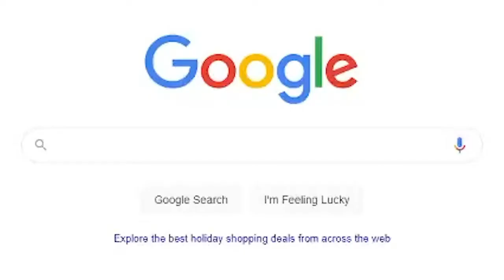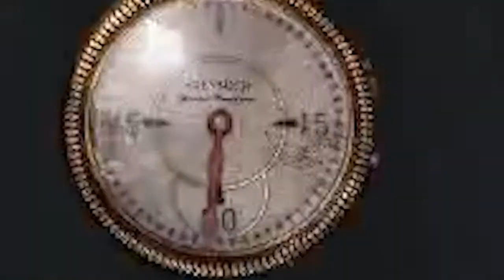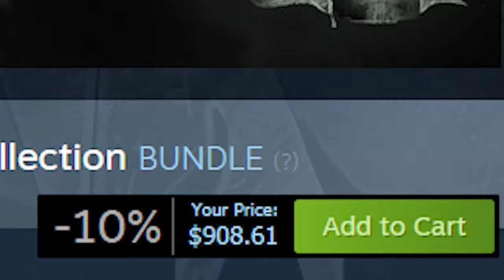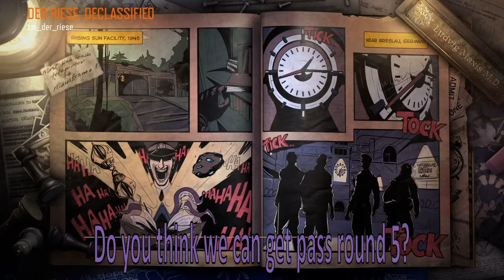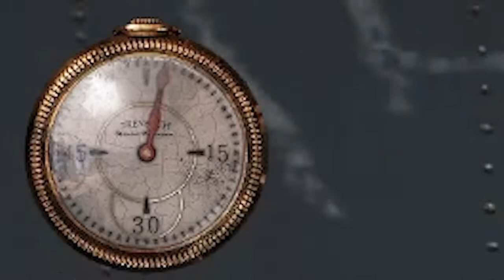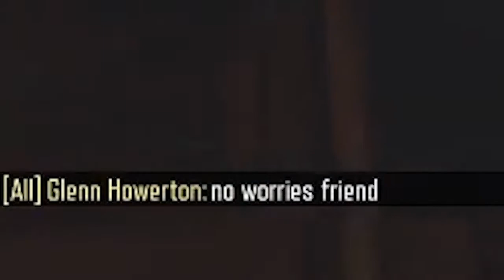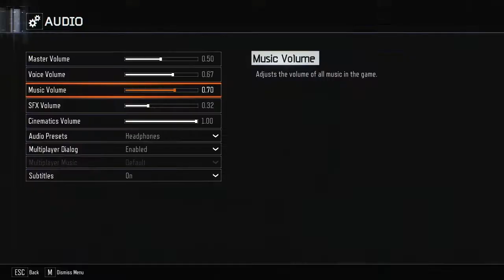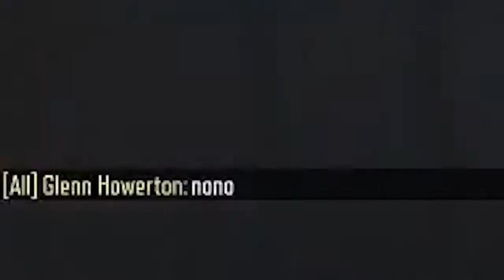I'm On Der Riese ft. Glenn Howerton By the 3 Goobers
I'm on Der Riese! But I'm with some other losers so it's not as cool.